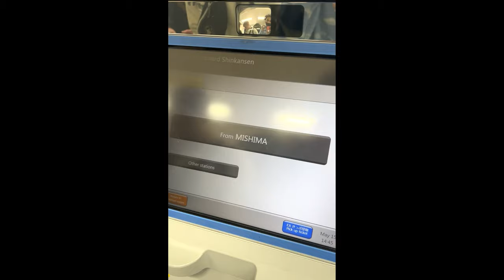We Took the Fastest Bullet Train in Japan (Fuji to Kyoto) 🤯